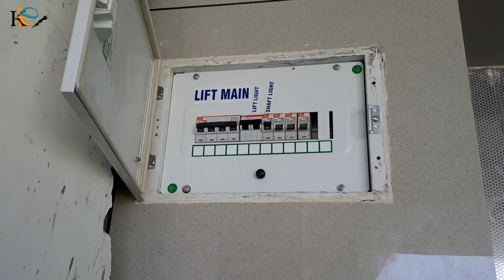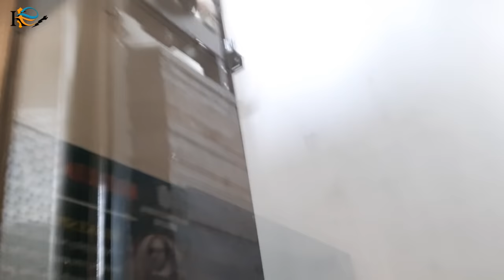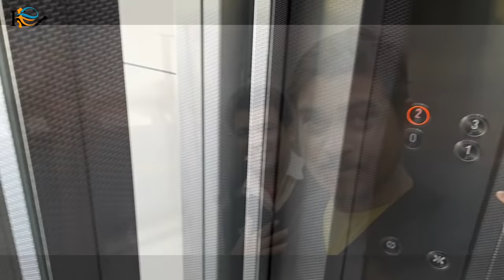lift wiring and installation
Generic Portable LCD Digital Clamp Ampere AC DC Voltage Multi Meter Current OHM Tester

Mextech M266 Digital Clamp meter

Techno Parts Wiring Puller with Spring 15meters

Techno Parts Wiring Puller Steel Spring 5meters

uxcell Spring Pipe Bender for 25mm 1inch Diameter PVC Pipe, 435mm/17.13inch Length

XTREMEPOWER Steel Heavy Drill Chuck Size SDS Adaptor Key Set

Bosch GDC 121 Marble Cutter 5 Inch GDC 121

iBELL Marble Cutter / Multi Purpose Cutter 1050W, 13000Rpm With 6 Months Warranty

Inditrust 900W 26mm 2-26 RE Reversible Rotary Hammer Drill machine SDS Plus with 3 Modes 3 Hammers Bits 2 Chisels (Blue, green)
by Inditrust

Bosch GBH 200 Professional Rotary Hammer - SDS Plus Chuck

Bosch GBH 2-26 DRE Professional Rotary Hammer with SDS-plus

Loom solar Panel 50 watt - 12 Volt Mono crystalline

Luminous Solar Home Solution NXG1100 & 150Ah Solar Tubular Battery & 150W Poly Crys Module

अपने घर पर अर्थिंग करवाने के लिए इन लिंक पर क्लिक करे

1.Elapp Brass Copper Lightning Arrester 9.2 mm diameter and 915 mm in length with 5 spikes and base plate 8.5x8.5 cm for Home and Building Protection Coverage of 45 degrees from the top point of the arrester 1.85 m

2.Estera Earthing Electrode (Compound Filled)

3.Estera Earthing Compound 8KG Bag

4.Datta Metals Copper Wire (2 mm Thick, 1 kg)

5.Estera Earthing Rod Copper Bonded 3 Feet(14mm)

6.Estera Earth Rod Copper Bonded 4 Feet (14mm)

7.Estera Earthing Electrode (Compound Filled)

8.Copper Bounded Lightning Arrester Solar-Lightning (Brown) Height 2 Mtr

9.Elapp Brass Copper Lightning Arrester 9.2 mm diameter and 915 mm in length with 5 spikes and base plate 8.5x8.5 cm for Home and Building Protection Coverage of 45 degrees from the top point of the arrester 1.85 m

Elapp GI Lightning Arrester 25 mm Dia diameter and 1 m in length with 5 spikes and base plate 90 mm Dia for Home and Building Protection Radius Coverage 2m

0.Loom Solar 10 Watt, 12 Volt Solar Panel - Poly Crystalline

1.Loom solar Panel 50 watt - 12 Volt Mono crystalline

2.Sukam Solar Panel 100 Watt - 12V

3.Loom Solar 20 Watt - 12 Volt Solar Panel for Home Lighting & Small Battery Charging

4.Sukam Solar Panel 150 Watt - 12V

5.Hardoll Hummingbird,Butterfly & Dragonfly LED Solar Garden Stake Light for Home (Pack of 3)

6.Solar lamp for Home Hardoll String Lights 200 LED Decorative Lighting for Garden, Home, Patio, Lawn, Party,Holiday,Indoor,Outdoor, Party Decorations Waterproof(72FT-Multi Color)

7.Surcle MC4 Connectors for Solar Panels (5
8.Flin Energy Mc4 Branch Connector For Solar Panels

9.Luminous Solar hybrid 1100/12V Home UPS
Luminous

Luminous 1 kw off grid solar system for homes, with 10 Hours Backup

Luminous 2 kw off grid solar system for big homes, Shops, offices

Luminous 3 kw off grid solar system for big homes, Shops, offices

Luminous 5 kw off grid solar system for big homes, offices and commercial shops

Luminous 7 kw off grid solar system for offices, commercial shops, factories

Luminous 10 kw off grid solar system for offices, commercial shops, factories

Sukam

Loom solar 2 panel stand (100 ~ 180 watts)

Loom solar 1 panel stand (40 ~ 180 watts)

Loom solar 3 panel stand (320 ~ 360 watts)

Loom solar 4 panel stand (320 ~ 360 watts)